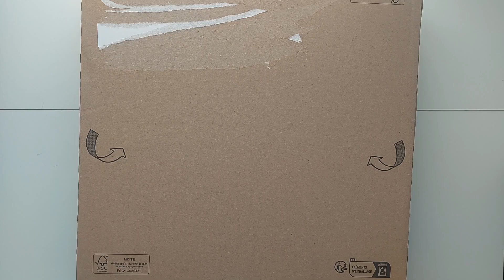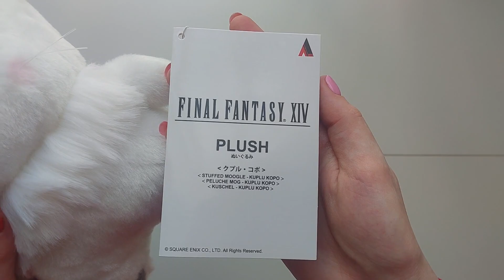UNBOXING FINAL FANTASY XIV - PELUCHE MOG KUPLU KOPO (2016) SQUARE ENIX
Aujourd'hui, on se retrouve pour une ouverture Square Enix du Mog de Final Fantasy XIV.

On se retrouve Dimanche prochain. 😊